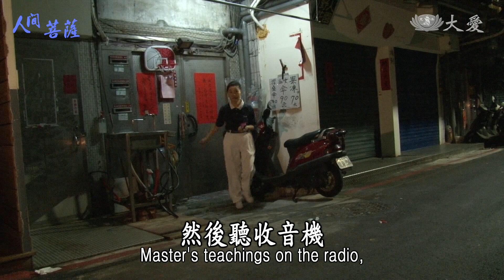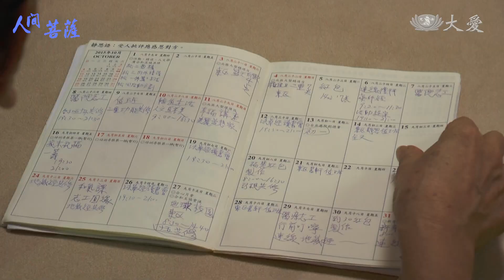【人間菩薩】20201012 - 梁淑娥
梁淑娥，法號明允，臺北市松山區志工。
曾經四處求神拜佛的粱淑娥，總是祈求先生身體好轉，或是賺大錢，但求到後來先生也走了，錢也沒賺到，她便全心投入志工，她覺得做慈濟志工，滿心歡喜，來到慈濟這個大家庭，跟慈濟志工結了許多好緣，讓她覺得晚年一點也不孤單。

(00374218)